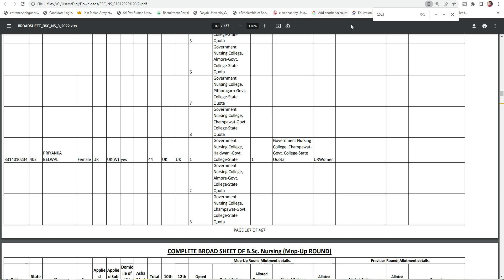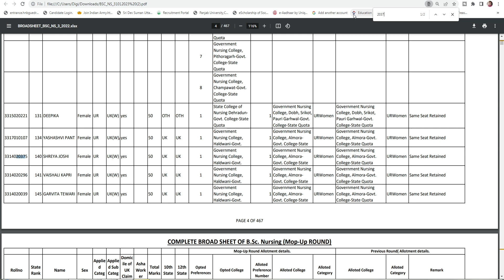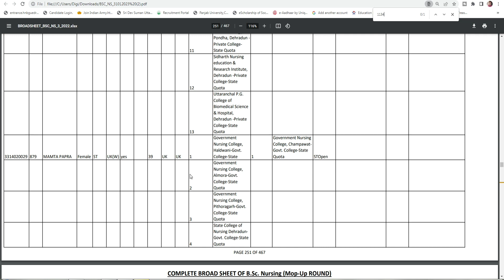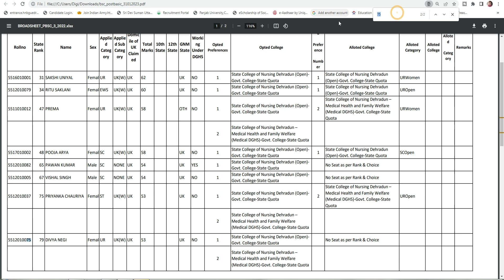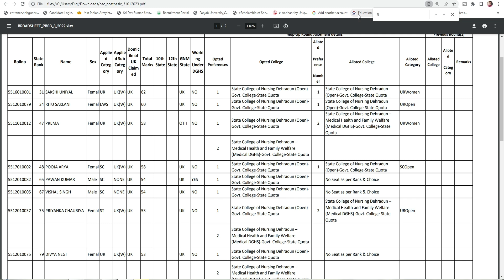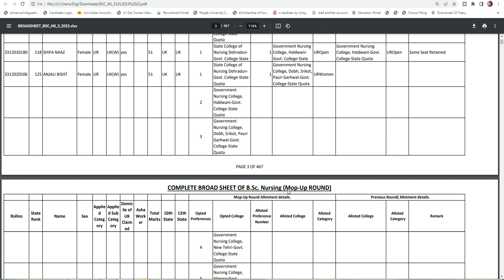Hnbumu Bsc Nursing, Post Bsc Nursing Counselling 2023 || Hnbumu Fourth Counselling 2023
Hnbumu Bsc Nursing, Post Bsc Nursing Counselling 2023 ,
Hnbumu Mop Up Counselling Admission 2023,
Hnbumu Fourth Counselling  2023,
 Hnbumu Admission 2022,
Hnbumu Bsc Nursing Counselling 2022,
Hnbumu Mop Up Allotment 2022,
Hnbumu Mop Up Allotment Letter Download 2023,
Uttarakhand Bsc Nursing Counselling 2022,
Hnbumu Bsc Nursing Mop Up Allotment 2022,
Hnbumu,
how to see anm gnm result 2023
how to see anm and gnm result,
how to see anm gnm result 2023 in mobile,
how to check anm gnm result 2023 odisha,
how to see anm gnm counselling result,
how to download anm gnm results 2023
how to check wb anm gnm resultparamedical result,
paramedical re allotment 2023results,
paramedical re allotment result,
paramedical re allotment counselling result,
paramedical seat allotment 2023,
how to check paramedical counselling result,
how to check paramedical counselling result in tamil,
how to check paramedical allotment result,
how to download paramedical result,
when is paramedical result 2023bsc nursing result,